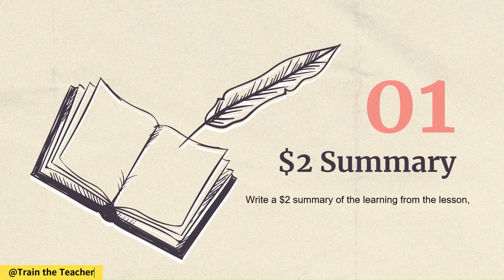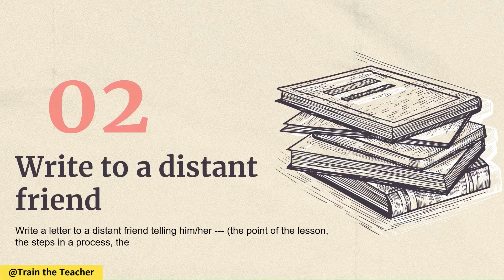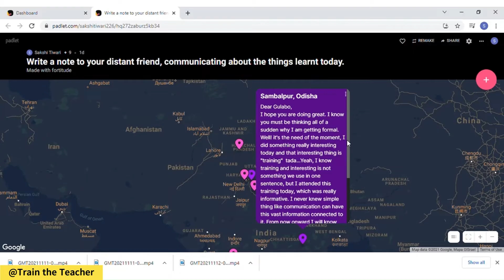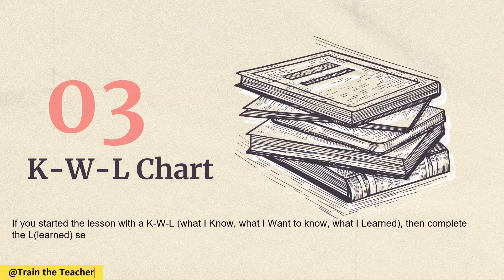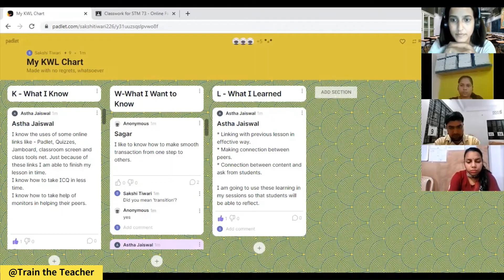How These 3 Last Minute Lesson Closures Will Save Your Day and Make You a Superstar Teacher!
Hi, I'm Sakshi Tiwari! When I combine my passion + purpose + profession = Train the teacher, is what I get. My channel is an extended aid to train all the teachers who have the passion of educating the masses through the best creative and easy ways possible. This channel discourages and breaks the traditional way of teaching and encourages the classrooms that are inclusive, engaging, and creative. The channel operates 3 programs:

So, what are you waiting for? The millions of helpful ideas are just a click away!